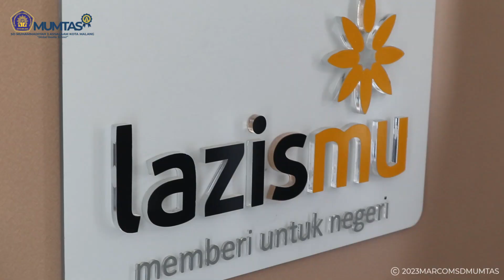IPM KIDS SD MUMTAS | MENGENAL LEBIH DEKAT LAZISMU KOTA MALANG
Ikatan Pelajar Muhammadiyah (IPM) Kids SD Muhammadiyah 3 Assalaam mengenal lebih dekat Lembaga Amil Zakat, Infaq dan Sadaqah Muhammadiyah (LAZISMU)